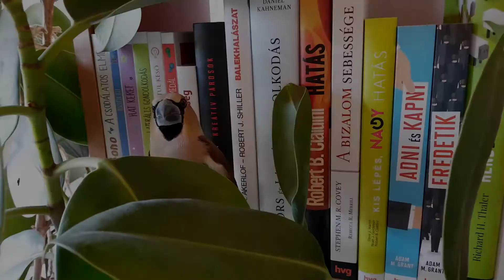Meggyvágó sztori | #5 Gyógyító tér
Meggyvágó pipi negyedik napja minálunk. A kalitkát végleg levedlette, ugyanis a tér nyugtató hatása a legjobb gyógyszer minden bajra. Pipike pedig nem akar elrepülni, mert egyrészt tudja, hogy az ablaküveg akadály, másrészt élvezi a szanatóriumot, harmadrészt pedig elégedett a személyzettel is. 😊 Itt a folytatás

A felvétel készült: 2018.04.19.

Meggyvágó
latinul: coccothraustes coccothraustes
angolul: hawfinch